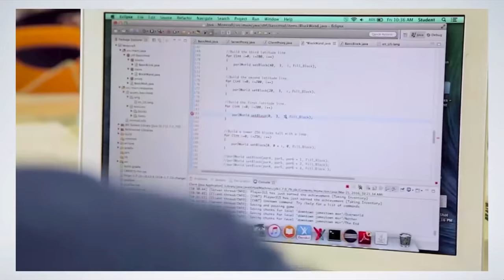Why Elementary Schools should Teach Java | Andrew Svehaug | TEDxElCajonSalon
What if our schools made Computer Science as high of a priority as our sports programs?  How young can students begin learning actual programming languages - such as Java?  In this uplifting TEDx talk, Andrew Svehaug makes a case for why students should learn Java beginning in elementary school, and for how high expectations will benefit students of all backgrounds to be prepared for success in school and life.

Andrew Svehaug is the Founder and CEO of Code To The Future, an organization dedicated to developing advanced Computer Science skills in students beginning in Kindergarten.  He believes ensuring that all students have access to high-quality Computer Science and STEM programming is a social justice issue, and that high expectations are the key to equity in Computer Science Education.

In an effort to create a replicable model for advanced Computer Science Education at the elementary school level, Code To The Future partnered with the Cajon Valley Union School District to launch America’s first K-5 Computer Science Magnet Schools.  Among other distinct characteristics in this model, students as young as 4th grade begin learning Java in a programming environment used by professional software engineers.